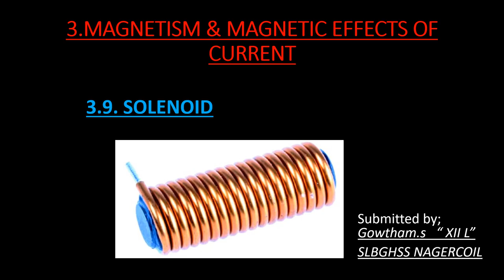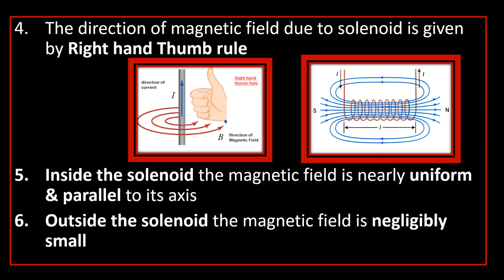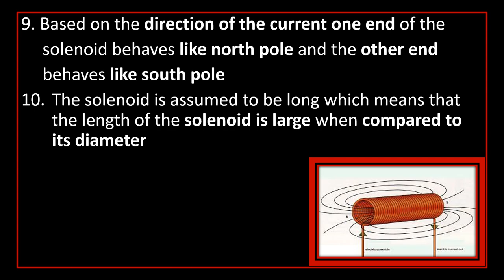SOLENOID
Assignment submitted by +2 student Gowtham S of XII std L sec of SLBGHSS Nagercoil.